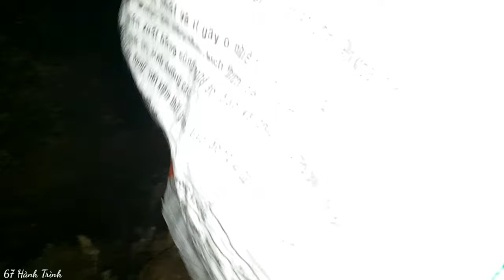Điện Cửu Nương | Nưa Chính mũi | Hang Động Núi Bà Đội Huyền Bí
cùng tôi khám phá hang động Cửu Nương Cũng Là Hang Động đạt ma sư tổ...
Mời Các Bạn đón Xem nhe